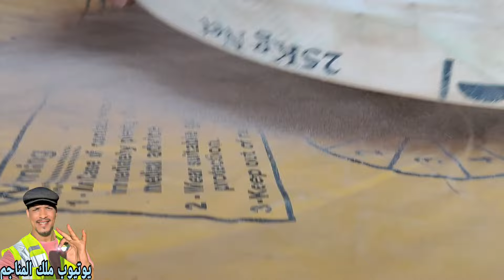مهم جدا الطريقة الصحيحة لفحص الصخور الحامله لذهب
اعزائي مشتركين القناة
يتواجد دورة تدريبية ومتابعة العمل معك لمدة شهر وخلال الشهر يتم إرسال صور وفيديوهات وملف فى شرح  وتعليم طريقة الفحص واستخراج الذهب الميكرسكوبي و الصخور حاملة الذهب
التواصل بيكون من رقم متخصص للمنتسبين  الدورة فقط
لتواصل والحجز
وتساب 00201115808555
تفتح  القناة ميزة الانتساب لمن اراد ان يتعلم كاملا طريقة اكتشاف واستخراج الذهب من الصخور حتى ينتج الذهب بالطريقة الصحيحة ومتابعة العمل معك لتبدأ عملية إنتاج الذهب
لاستفسار
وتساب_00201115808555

مجموعة فيديوهات شرح عن التنقيب و إكتشاف عروق الذهب وأسهل الطرق لاستخراج الذهب من الأحجار
Explanation of some stones,
 veins of gold, with expert Muhammad al-Abriب  شرح عن أحجار عروق الذهب
اشكال عروق الذهب  طريقة استخلاص  الذهب من الصخور
اكتشاف عروق ذهب كبيره جدا و الذهب واضح ماشاءالله
اشكال عروق الذهب ومعرفة انواع العروق
اسرارالتنقيب عن الذهب و انواع عروق الذهب وطريقة استخراج الذهب بالطحن و السيانيد
التنقيب عن الذهب ليس بالأمر السهل لكن الخبير محمد العبري صاحب مجموعة مناجم التنقيب عن الذهب في أفريقيا جعل الامر سهل علي المستثمرين بوضع مجموعة من الفيديوهات مجاني لكي يستفيد معظم الناس ❤ لاتنسى الاشتراك والتشجيع بلايك و نشر القناة
التنقيب عن الذهب ليس بالأمر السهل لكن الخبير محمد العبري صاحب مجموعة م
طريق استخراج الذهب
استخراج الذهب عن طريق السيانيد
استخراج الذهب عن طريق الزئبق
طريقة استخراج الذهب من التبر
كيف يتم استخراج الذهب
طرق استخراج الذهب من الصخور
طرق استخراج الذهب قديما
طرق استخراج الذهب بالزئبق
طريقة استخراج الذهب من الجبال
طرق استخراج الذهب
طرق استخراج الذهب من التراب
طرق استخراج الذهب من الرمال
طرق استخراج الذهب من الجبال والصحراء
طرق استخراج الذهب في السودان
طرق استخراج الذهب المدفون
كيفيه استخراج اذهب
طريقة استخراج الذهب قديما
طريقة استخراج الذهب من الرمل
طريقة استخراج الذهب من باطن الارض
طريقة استخراج زكاة الذهب
طريقة استخلاص الذهب بالكلور
طريقة استخلاص الذهب بالماء الملكي pdf
استخراج الذهب بطرق بسيطة
استخراج الذهب بطرق بدائية
اسهل طرق استخراج الذهب
أفضل طرق استخلاص الذهب
استخراج الذهب في امريكاالذهب
سعر الذهب اليوم
سعر الذهب
سعر الذهب اليوم في مصر
سعر جرام الذهب عيار أسعار الذهب اليوم
بكم سعر الذهب اليوم عيار 21
سعر الذهب في ت
الذهب يبقى ذهب
الذهب يدا بيد
الذهب يرتفع
الذهب يوم الجمعه
الذهب يبقى ذهب ماتغيره الايام
الذهب ينجذب للمغناطيس
الذهب يوم الخميس
الذهب يوم الاربعاء
الذهب يوم السبت
يمثل c فلز
يزهاك لبس الذهب
يحرم على المسلم استعمال آنية الذهب والفضة ولا الأكل فيهما
ياصايغين الذهب
يالابس ال
الذهب والفضة
الذهب ويكيبيديا
الذهب والدولار
الذهب والمجوهرات
الذهب والمغناطيس
الذهب والالماس في المنام
الذهب والزئبق
الذهب اليوم
الكهرباء
الذهب الان
الذهبية
الذهب هينزل امتى
الذهب هدية في المنام
الذهب هل سيرتفع ام سينخفض
الذهب هذا الاسبوع
الذهب هل سيرتفع
الذهب هينزل
الذهب هيرخص

الذهب هابي مود الذهبي
الذهب هابي مود
هل سينخفض سعر الذهب في الأيام
طريقة استخلاص الذهب cip
كيفية معرفة الذهب من النحاس
طرق استخلاص الذهب
كيف يتكون الذهب استخراج
طريقة تنظيف الذهب في المنزل
طريقة تلميع الذهبالتنقيب عن الذهب
جهاز التنقيب عن الذهب
رخصة التنقيب عن الذهب في الجزائر
كيفي
الة التنقيب عن الذهب
دفتر شروط التنقيب عن الذهب
تصريح التنقيب عن الذهب في السعودية